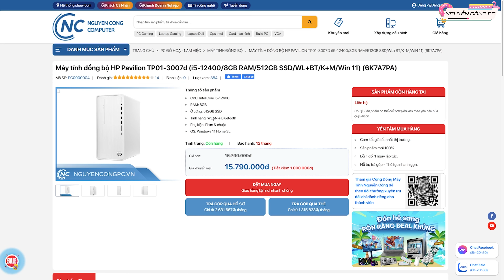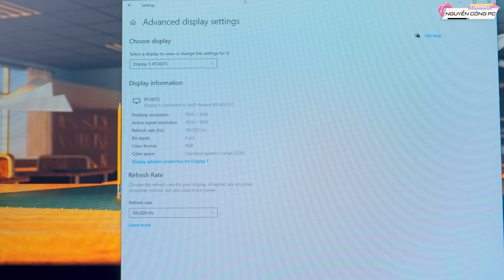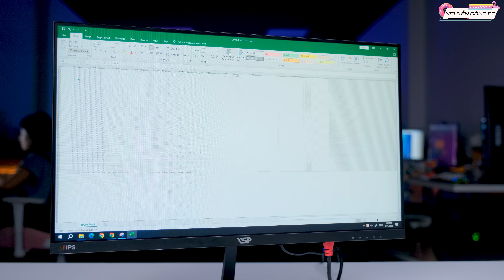Định nghĩa MỚI cho tiêu chuẩn màn hình VĂN PHÒNG | VSP IP2407S IPS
Code giảm giá : YTNCPC

🏭 Showroom 1 : 377-379 Trương Định - Quận Hoàng Mai - Hà Nội
🏭 Showroom 2 : Số 50 Trần Phú - Mộ Lao - Hà Đông - Hà Nội
🏭 Showroom 3 :  249 Lý Thường Kiệt, P. 15, Q. 11, TP. Hồ Chí Minh